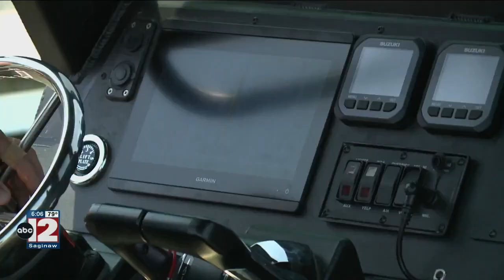Saginaw Co. Sheriff's office gets brand new patrol boat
Sheriff hopes advanced sonar will help solve 7 year mystery